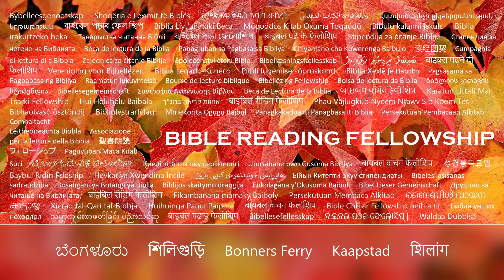Frásagnir „fyrir/miðja/eftir þrenginguna“ - frásagnir Satans um fjöldafanga (Iceland)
Enda hjálpræði. 👉 Gerast áskrifandi @ og ýttu á bjöllutáknið 🔔við hliðina á áskriftarhnappinum til að fá tilkynningar um nýjustu biblíulestrarmyndböndin okkar og lofsöngva.

Þetta hef ég talað við yður, til þess að þér hafið frið í mér. Þrenging skal yður hafa í heiminum, en verið hughraustir. Ég hef sigrað heiminn.
Jóhannes 16:33

Jóhannes 16:
Þetta hef ég talað til yðar, svo að þér fallið ekki frá.

 Þeir munu gjöra yður samkunduræka. Já, sú stund kemur, að hver sem líflætur yður þykist veita Guði þjónustu.

 Þetta munu þeir gjöra, af því þeir þekkja hvorki föðurinn né mig.

 Þetta hef ég talað til yðar, til þess að þér minnist þess, að ég sagði yður það, þegar stund þeirra kemur. Ég hef ekki sagt yður þetta frá öndverðu, af því ég var með yður.

 En nú fer ég til hans, sem sendi mig, og enginn yðar spyr mig: ,Hvert fer þú?`

 En hryggð hefur fyllt hjarta yðar, af því að ég sagði yður þetta.

 En ég segi yður sannleikann: Það er yður til góðs, að ég fari burt, því ef ég fer ekki, kemur hjálparinn ekki til yðar. En ef ég fer, sendi ég hann til yðar.

 Þegar hann kemur, mun hann sanna heiminum, hvað er synd og réttlæti og dómur, _

 syndin er, að þeir trúðu ekki á mig,

 réttlætið, að ég fer til föðurins, og þér sjáið mig ekki lengur,

 og dómurinn, að höfðingi þessa heims er dæmdur.

 Enn hef ég margt að segja yður, en þér getið ekki borið það nú.

 En þegar hann kemur, andi sannleikans, mun hann leiða yður í allan sannleikann. Hann mun ekki mæla af sjálfum sér, heldur mun hann tala það, sem hann heyrir, og kunngjöra yður það, sem koma á.

 Hann mun gjöra mig dýrlegan, því af mínu mun hann taka og kunngjöra yður.

 Allt sem faðirinn á, er mitt. Því sagði ég, að hann tæki af mínu og kunngjörði yður.

 Innan skamms sjáið þér mig ekki lengur, og aftur innan skamms munuð þér sjá mig."

 Þá sögðu nokkrir lærisveina hans sín á milli: "Hvað er hann að segja við oss: 'Innan skamms sjáið þér mig ekki, og aftur innan skamms munuð þér sjá mig,' og: 'Ég fer til föðurins'?"

 Þeir spurðu: "Hvað merkir þetta: ,Innan skamms`? Vér vitum ekki, hvað hann er að fara."

 Yahshúa vissi, að þeir vildu spyrja hann, og sagði við þá: "Eruð þér að spyrjast á um það, að ég sagði: ,Innan skamms sjáið þér mig ekki, og aftur innan skamms munuð þér sjá mig`?

 Sannlega, sannlega segi ég yður: Þér munuð gráta og kveina, en heimurinn mun fagna. Þér munuð verða hryggir, en hryggð yðar mun snúast í fögnuð.

 Þegar konan fæðir, er hún í nauð, því stund hennar er komin. Þegar hún hefur alið barnið, minnist hún ekki framar þrauta sinna af fögnuði yfir því, að maður er í heiminn borinn.

 Eins eruð þér nú hryggir, en ég mun sjá yður aftur, og hjarta yðar mun fagna, og enginn tekur fögnuð yðar frá yður.

 Á þeim degi munuð þér ekki spyrja mig neins. Sannlega, sannlega segi ég yður: Hvað sem þér biðjið föðurinn um í mínu nafni, mun hann veita yður.

 Hingað til hafið þér einskis beðið í mínu nafni. Biðjið, og þér munuð öðlast, svo að fögnuður yðar verði fullkominn.

 Þetta hef ég sagt yður í líkingum. Sú stund kemur, að ég tala ekki framar við yður í líkingum, heldur mun ég berum orðum segja yður frá föðurnum.

 Á þeim degi munuð þér biðja í mínu nafni. Ég segi yður ekki, að ég muni biðja föðurinn fyrir yður,

 því sjálfur elskar faðirinn yður, þar eð þér hafið elskað mig og trúað, að ég sé frá Guði út genginn.

 Ég er út genginn frá föðurnum og kominn í heiminn. Ég yfirgef heiminn aftur og fer til föðurins."

 Lærisveinar hans sögðu: "Nú talar þú berum orðum og mælir enga líking.

 Nú vitum vér, að þú veist allt og þarft eigi, að nokkur spyrji þig. Þess vegna trúum vér, að þú sért út genginn frá Guði."

 Yahshúa svaraði þeim: "Trúið þér nú?

 Sjá, sú stund kemur og er komin, að þér tvístrist hver til sín og skiljið mig einan eftir. Þó er ég ekki einn, því faðirinn er með mér.

 Þetta hef ég talað við yður, svo að þér eigið frið í mér. Í heiminum hafið þér þrenging. En verið hughraustir. Ég hef sigrað heiminn."